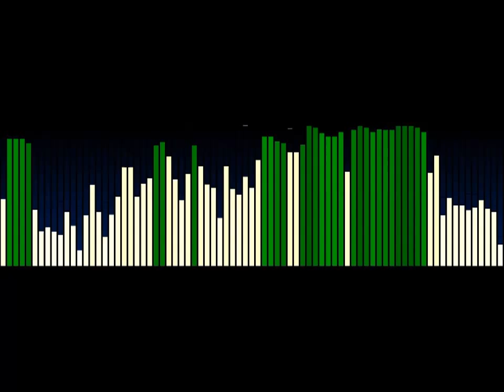Hope - The Frog Rmx